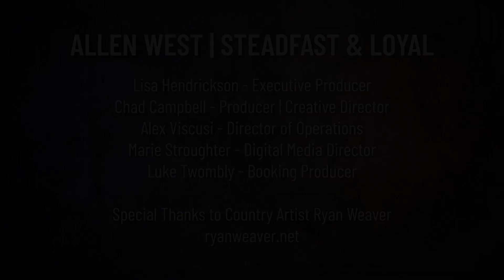Allen West | Steadfast & Loyal | Rep. Tom Tiffany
Congressman Tom Tiffany represents the 7th Congressional District of Wisconsin. Rep. Tiffany was elected in May 2020 in a special election for the seat.

Substack: AllenWest.substack.com